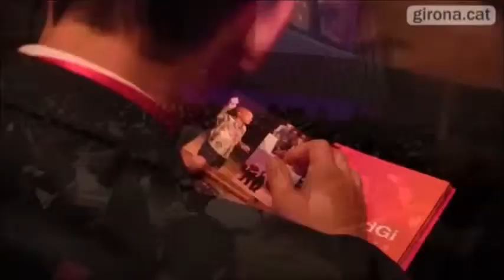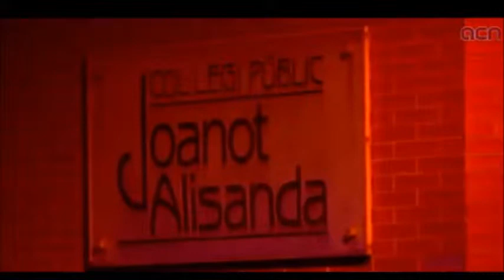TeleNord Televisió de Figueres 29/01/2014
Informatiu de Nord Televisió de Figueres corresponent a Dimecres 29/01/2014
Presentat per l'Alexandra López.
Serveis Informatius de Nord Televisió de Figueres 2014